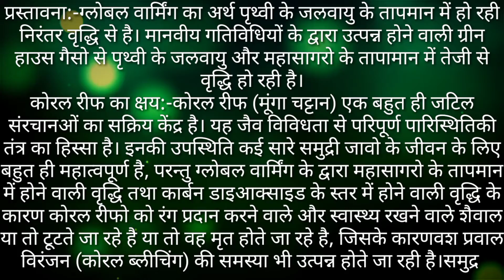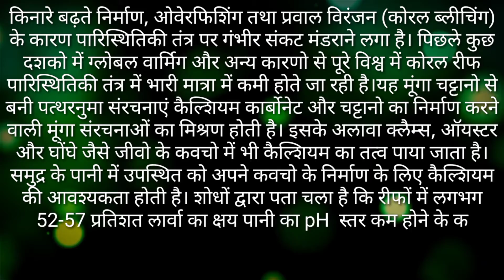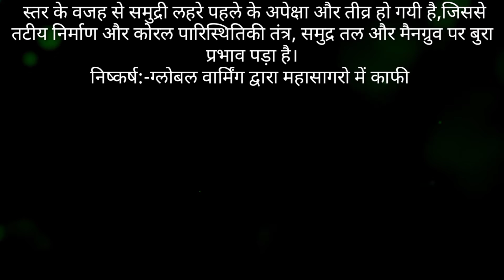essay on coral reef in Hindi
About channel

धन्यवाद

# coral reef # essay# gyanribatan